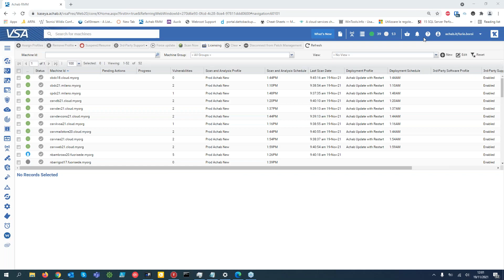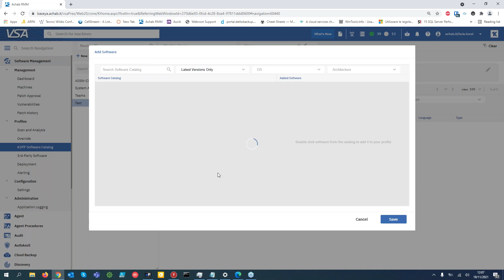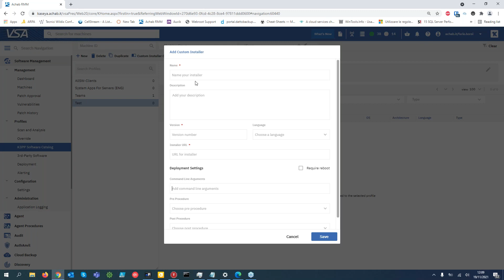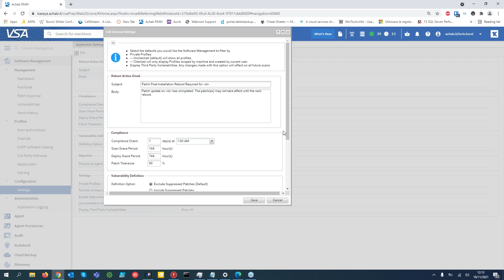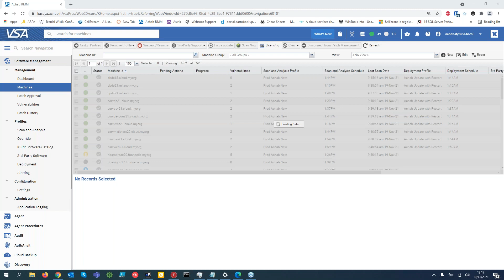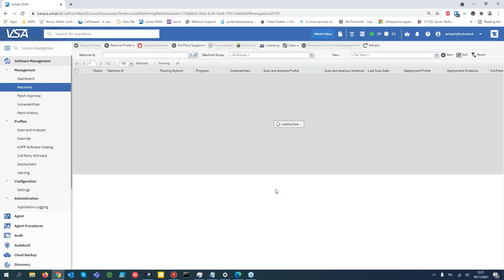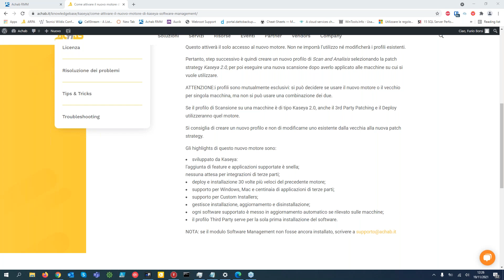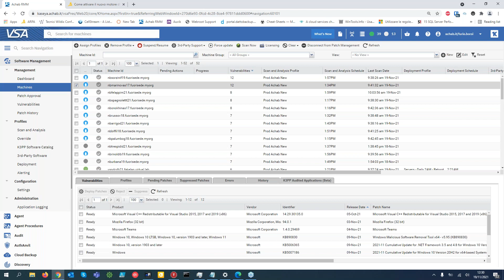Il nuovo Third-Party Patching di Kaseya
In questo Quick Lab abbiamo visto in anteprima la logica e le feature del nuovo Third-Party Patching di Kaseya: uno strumento indispensabile per tenere aggiornati i sistemi operativi e le applicazioni necessarie alla produttività quotidiana.